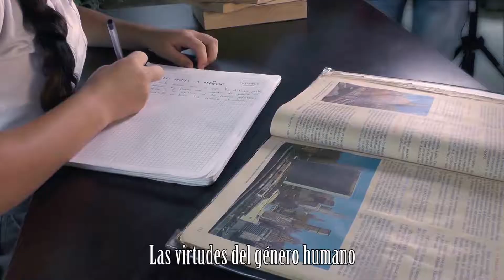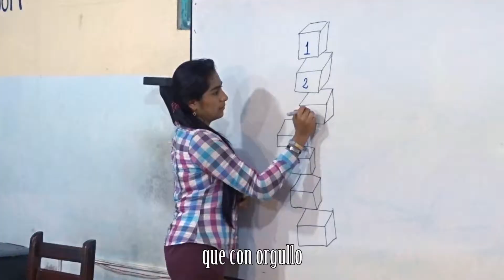himno INACEGO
AGRADECIMIENTO

AL PUNTO VIVE DIGITAL DE PUERTO RICO CAQUETA

A DIEGO HUERTAS
A DIEGO ROJAS
A FABIAN
Y OTRO INTEGRANTES QUE ISIERON POSIBLE QUE ESTE PROYECTO FUERA UNA REALIDAD